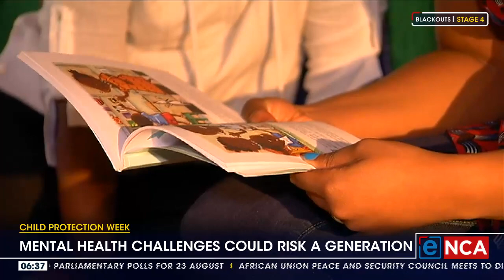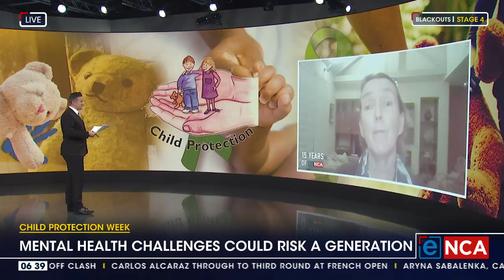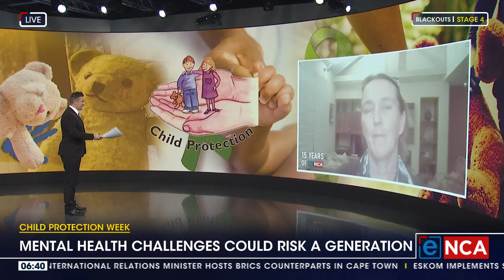Child protection week | Mental health challenges could risk a generation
Amid the myriad challenges faced by young people, their mental health is often ignored. Half of all adult mental disorders have their origin before the age of 14. Activists say more investment in childhood mental health could save a generation. We discuss this with Lori Lake from UCT's Children’s Institute.